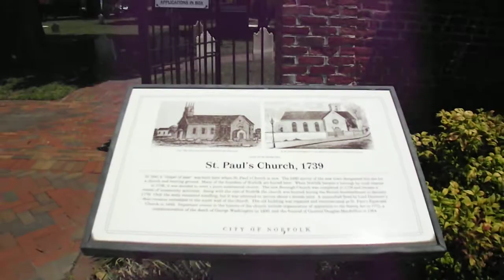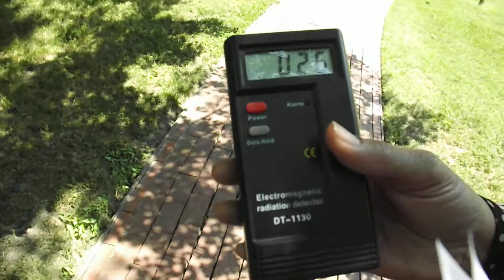Haunted St Pauls Church In Norfolk Va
The graveyard  at St, Paul's Church is said to be haunted by,
Dr. Okeson who died from malaria in 1882. If you see him in the video
let us know, we did not see him but we did get a reading from our
"ghost reader".